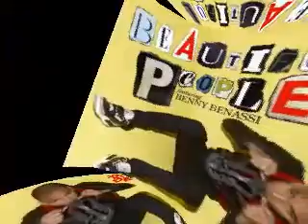DJ Q - Chris Brown ft Benny Benassi - Beautiful People [djqremix] House Version